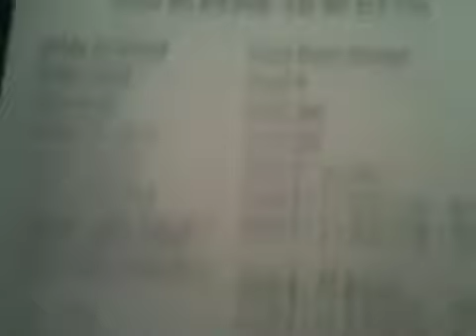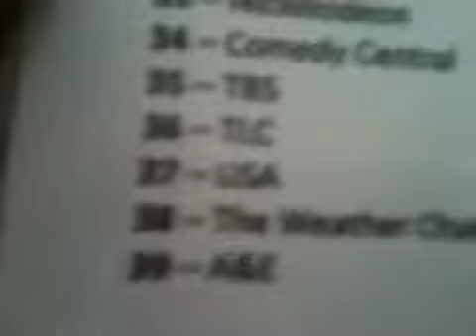Mansville Fairfield King suite - 319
King suite